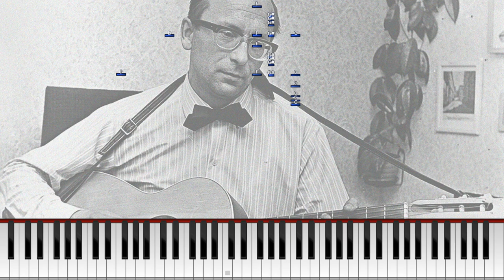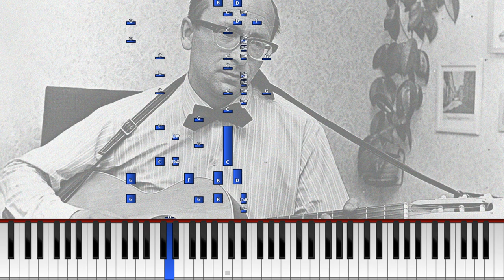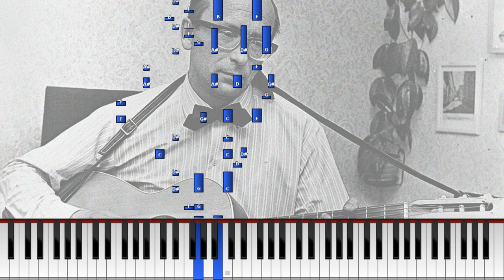Satumaa (Synthesia) [Pianotutoriaali] *Opi soittamaan*